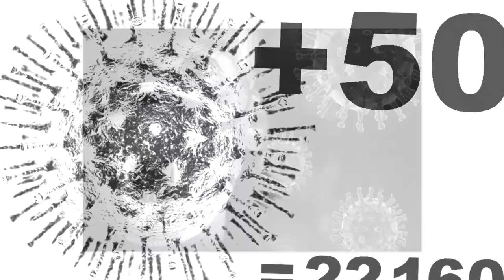Власти заявили о возвращении коронавируса, но в более тяжелой форме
Похоже, новый вирус в очередной раз возвращается, причем в более тяжелой мутировавшей форме. Количество больных в крупных и малых городах России вновь растет день ото дня, и власти вводят отмененные ранее противовирусные ограничения.

По словам Сергея Собянина, у 90 процентов больных ковидом в Москве выявляется новый индийский штамм коронавируса. Самое неприятное – то, что эта «дельта»-мутация Covid-19 быстрее распространяется и проходит у больных в более тяжелой форме. Сопротивляемость организма вирусу осложняется тем, что теперь человеку нужно вдвое больше антител, чем для противостояния уханьскому штамму болезни. В связи с этим количество госпитализированных пациентов увеличивается.

По сути, мы начинаем заново проходить эту историю. Причем с более тяжелыми последствиями

– отметил московский градоначальник в интервью «Первому каналу».

Мэр столицы добавил, что за два дня больными заполняются 600 койкомест, что соответствует возможностям больницы в Коммунарке. Сейчас в Москве имеется около 17 тыс. коек для инфицированных пациентов, в скором времени число таких мест возрастет до 24 тыс. В ежедневном режиме в действие вводятся новые больницы и корпус+а для лечения больных коронавирусом.